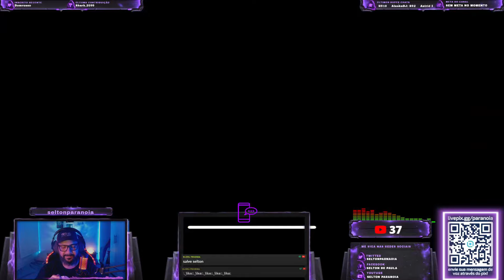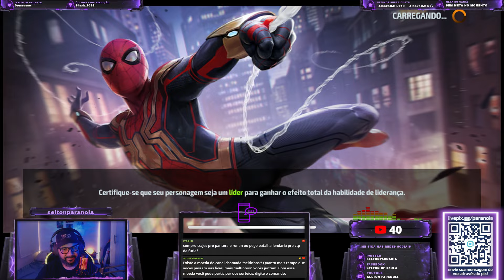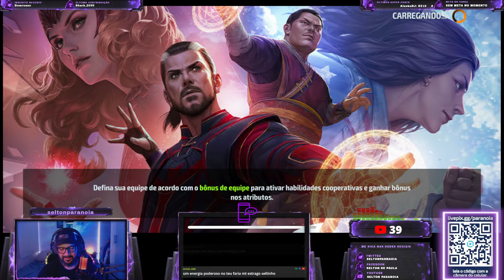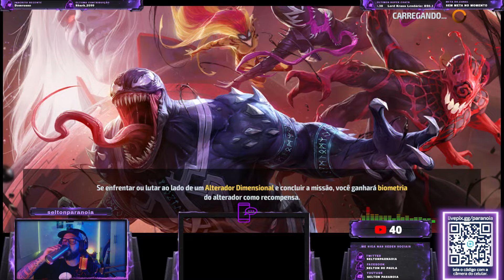MR FANTASTIC T4 (REEDÃO) FULL TESTE PVE